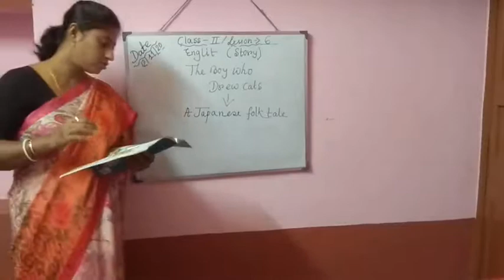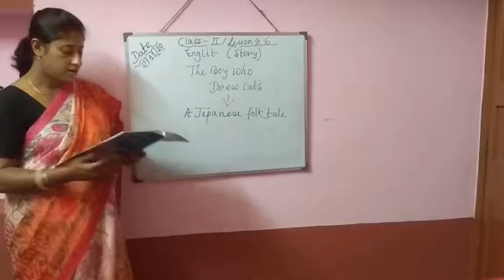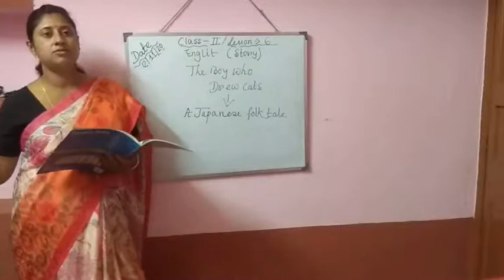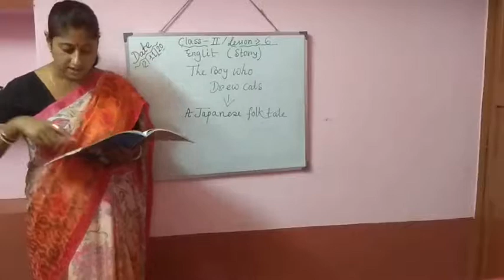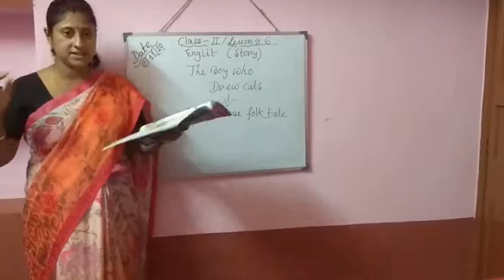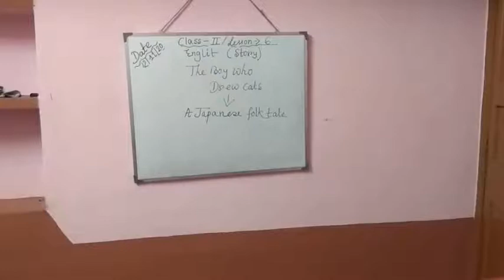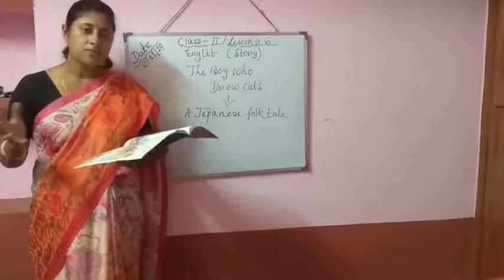Class-2||Eng Lit||Lesson-6||The Boy Who Drew Cats||Story•12.11.2020